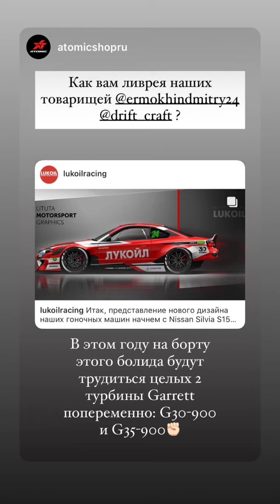Drift Craft (Instagram stories от 20.04.21)